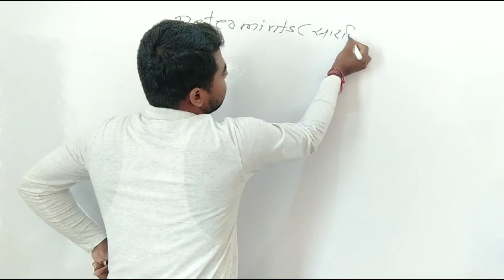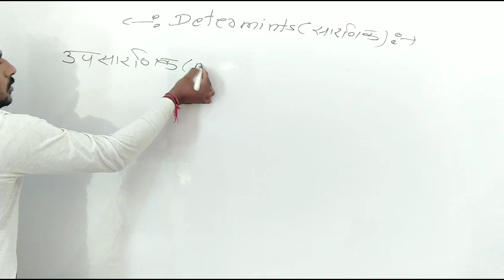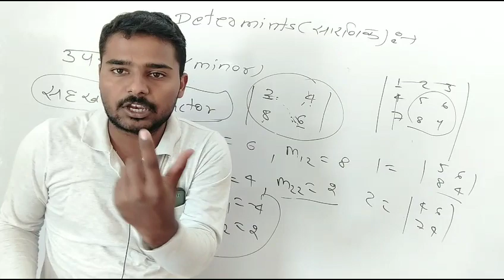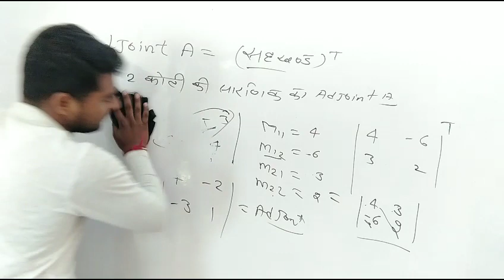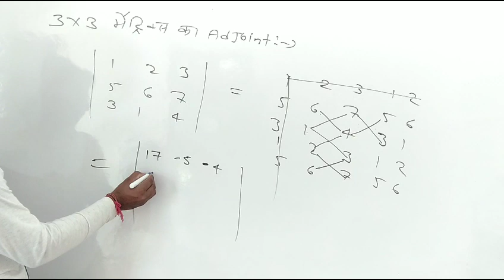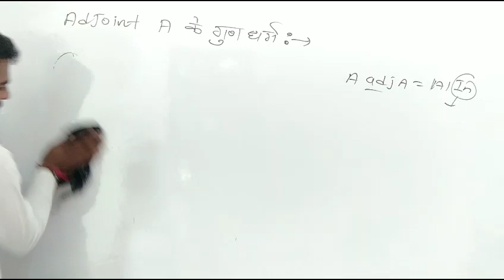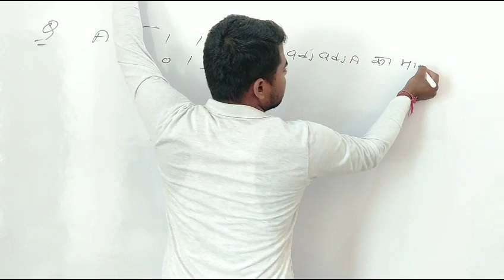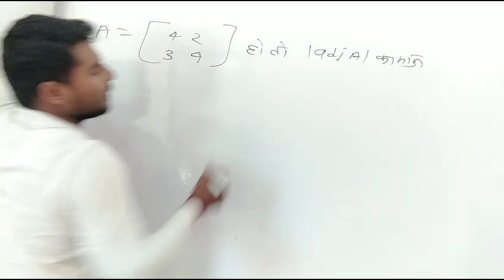2nd Grade Maths Revision | Matrix And Determinants | Gandhi Knowledge Bank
2nd Grade Maths Revision | Matrix And Determinants | 2nd Grade Maths | Gandhi Knowledge Bank